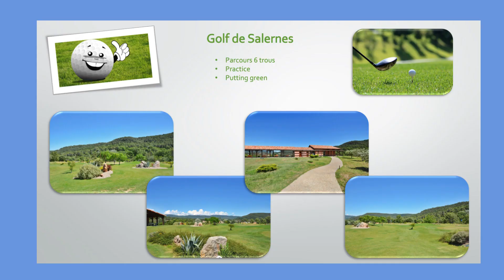Salernes : villa jumelée à vendre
Un café croissant et
le bonheur si je veux.